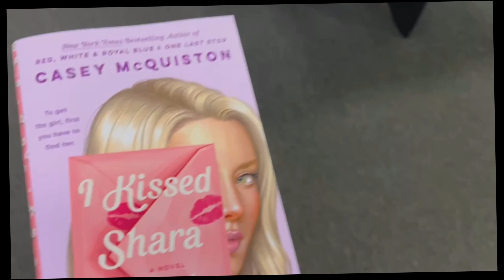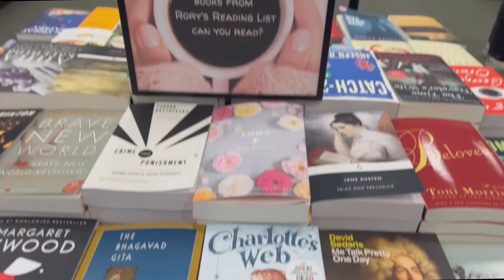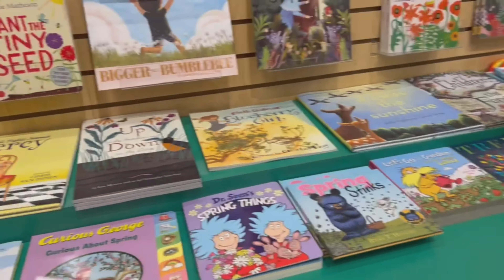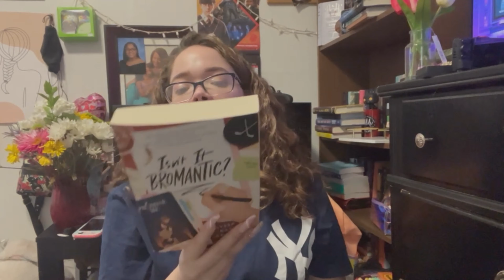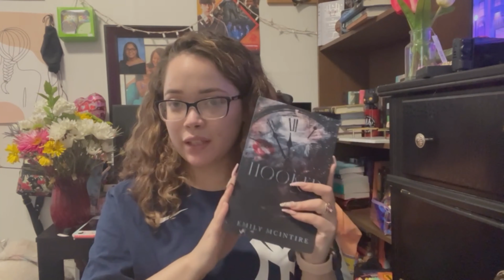Barnes and Noble Shopping Vlog Episode Two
Hello everyone! Here I am again with another Barnes and Noble shopping vlog! I hope you enjoy it!